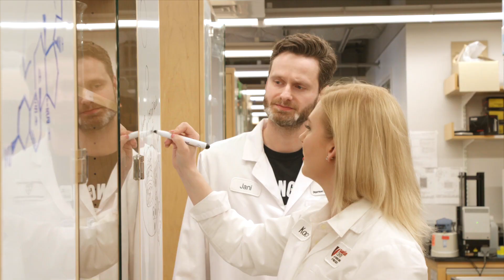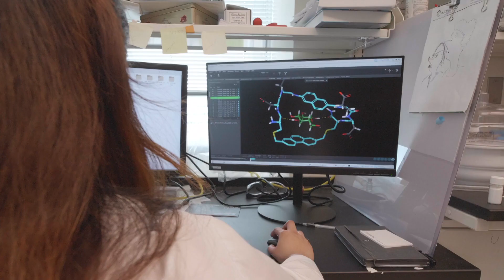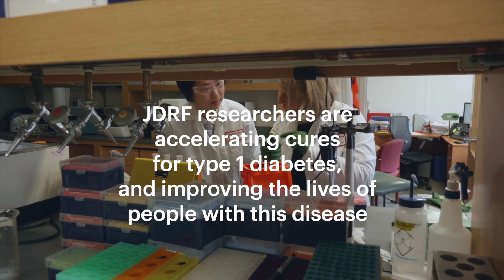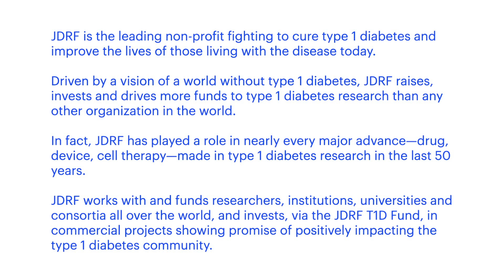Boston: A Global Leader of Type 1 Diabetes Research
Supported and shaped by JDRF, Boston has become a global leader in type 1 diabetes research.

Take a look inside the labs of some of the leading T1D research centers in the world—the work being done and the passion that drives the scientists.

This video is part of a series. To keep up with the rest of the series,